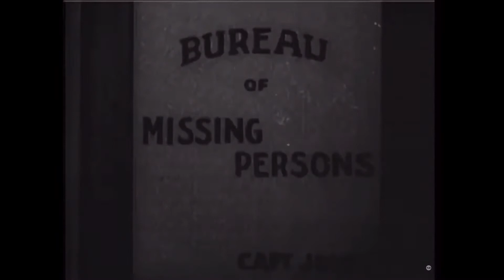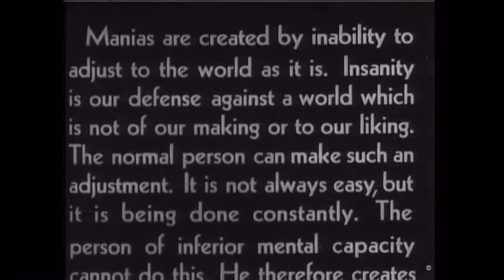Wine and Movie Night: Maniac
Native Alaskan Penny Noyuk watches this mess of an old a$$ movie and getting her learn on with this psych mumbo jumbo! Enjoy Maniac (1934) a classic horror film as Penny reminisces with a box of wine as she reviews a forgotten, ridiculous movie from an era that thought vibrating belts made fat melt away! This movie, also know as Sex Maniac, is a 1934 film as a loose adaption of Edgar Allan Poe’s “The Black Cat.” The film starred Bill Woods, Horace B. Carpenter, Ted Edwards, and Phyllis Diller.